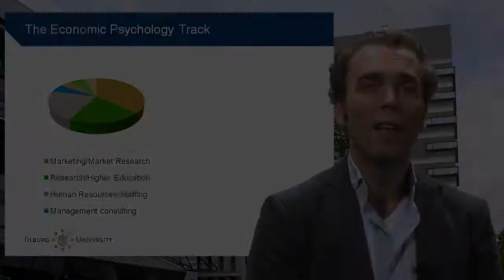Virtual Open Day: MSc Social Psychology, Career Prospects,Tilburg University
Welcome to the virtual open day: this movie gives some examples of career prospects after graduating from the Master's program Social Psychology.